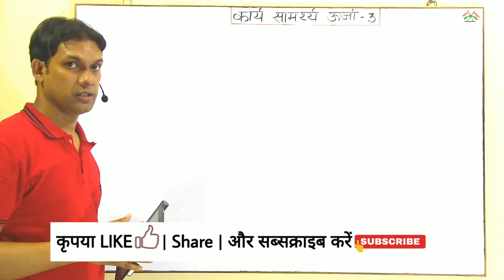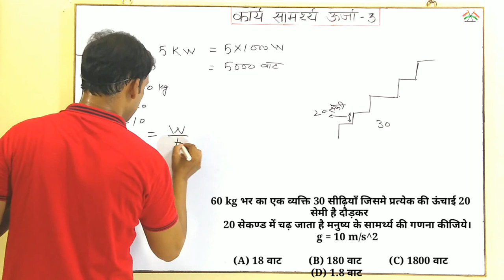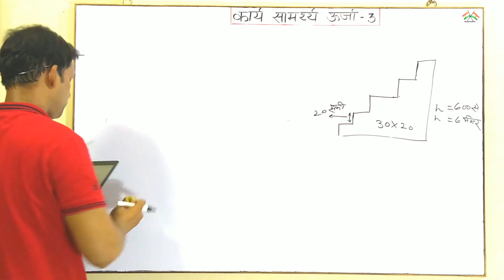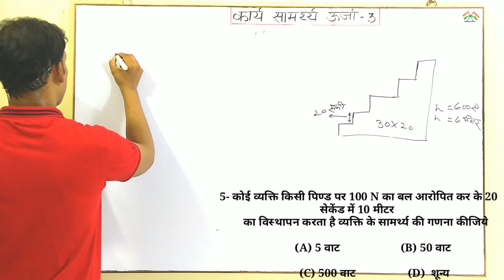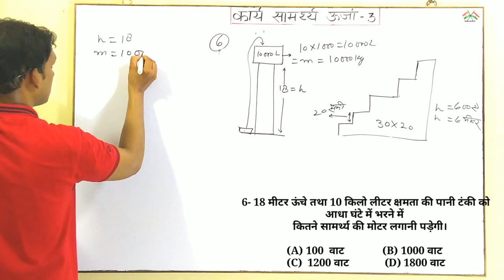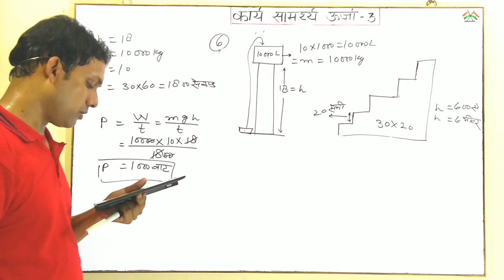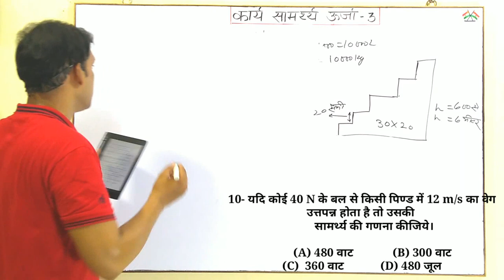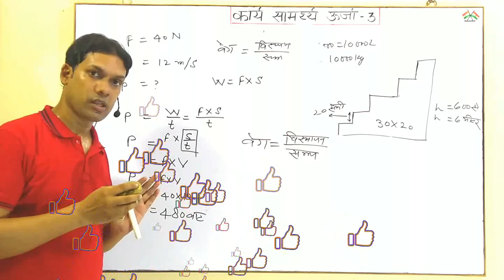कार्य सामर्थ्य ऊर्जा पर आधारित आंकिक प्रश्न पार्ट-3|Work Power and anergy Numerical Question|Physics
Hi

students Aaj ki is video me कार्य सामर्थ्य ऊर्जा पर आधारित आंकिक प्रश्न पार्ट-3|Work Power and anergy Numerical Question|Physicske bare me bataya gya hai ummeed hai ki aap ye video bahut pasand aayegi.

YOUR QUERIES-

कार्य सामर्थ्य ऊर्जा पर आधारित आंकिक प्रश्न पार्ट 3
Work Power and anergy Numerical Question
work Physics
kary numericals
numericals ntpc
कार्य ऊर्जा से सम्बंधित प्रश्न
कार्य सामर्थ्य से सम्बंधित आंकिक प्रश्न
कार्य शक्ति से संबंधति प्रश्न
भौतिक विज्ञान के आंकिक प्रश्न